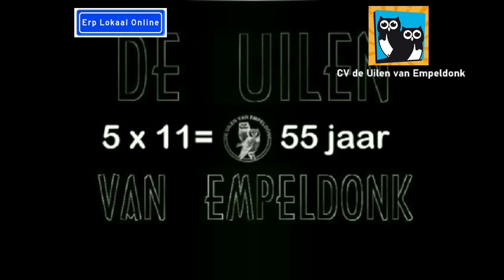Pronkziting 2010 Ferry Kijker Marco van Leuken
Filmpje uit de rijke historie van CV de Uilen van Empeldonk